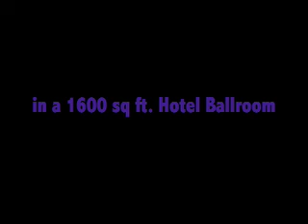Leonard Neil Productions - Disney Dinosaur Experience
Leonard Neil Productions converted a 1600 sq. ft. hotel ballroom into a tropical rain forest, complete with live vegetation, mutli-tired soundscaping, theatrical lighting and anamatronic dinosaurs.